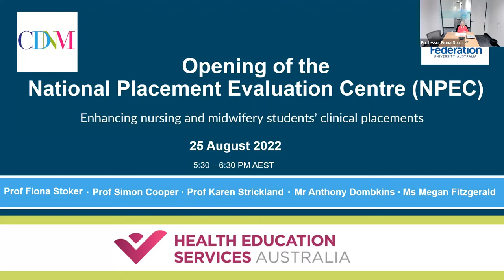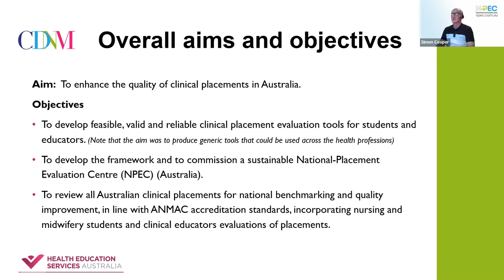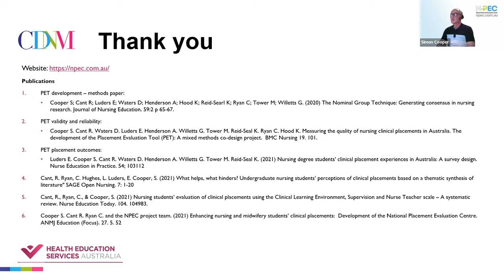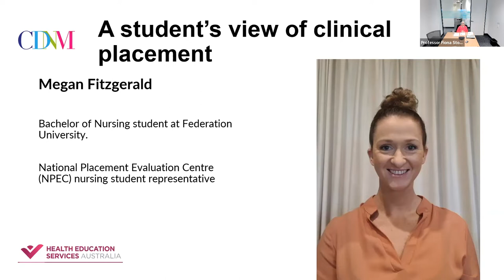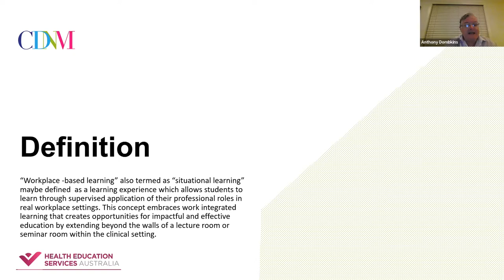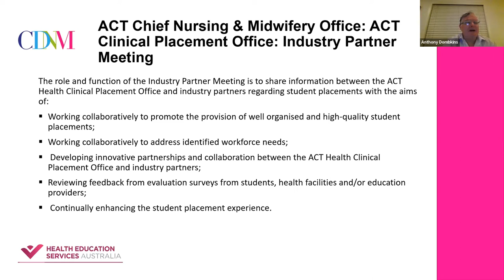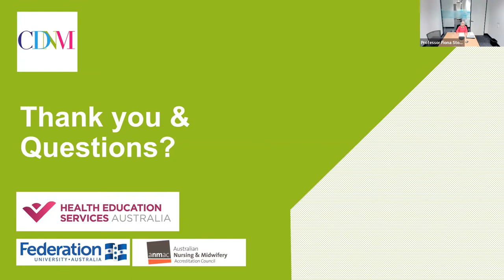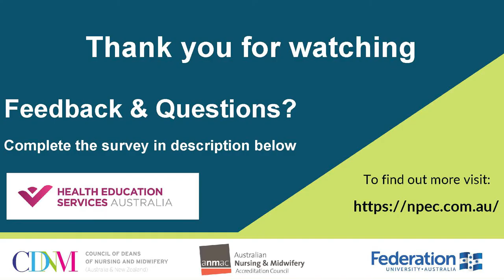Opening of the National Placement Evaluation Centre (NPEC)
Watch the recording of the launch of the National Placement Evaluation Centre (NPEC) webinar, which occurred on August 25 2022.